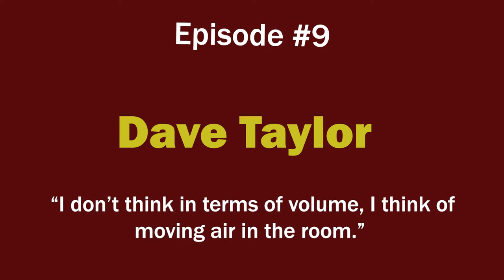David Taylor - The Tone Dome (Episode #9)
In this, the ninth installation of The Tone Dome, I had the privilege of sitting down with David Taylor.  Mr. Taylor is a well-known freelance bass trombonist in New York City with an incredible memory of his extremely diverse career playing with everyone from Yo-Yo Ma to Duke Ellington to The Rolling Stones.

   ~ "Beauty is truth revealing itself" -Auguste Rodin
   ~ Mr. Taylor's history of taking risks
   ~ Spouse picking advice
   ~ "Those who stay in the building, stay in the building"
   ~ Mr. Taylor's profound love for music
   ~ Woke Culture

Listen to us conveniently on.

      iHeartRadio
      Google Podcasts
      Pandora
      Stitcher